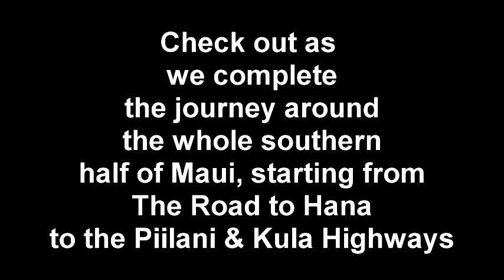Hana & Piilani Highways--Dangerous part